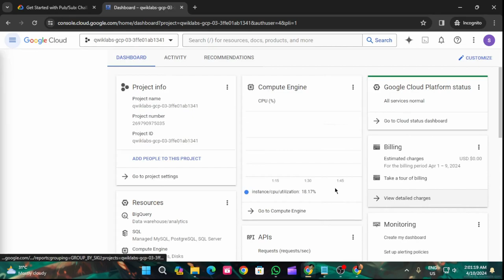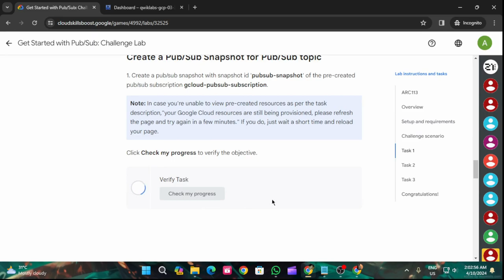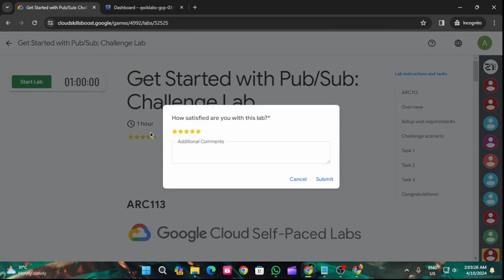Get Started with Pub/Sub: Challenge Lab | Arcade 2024